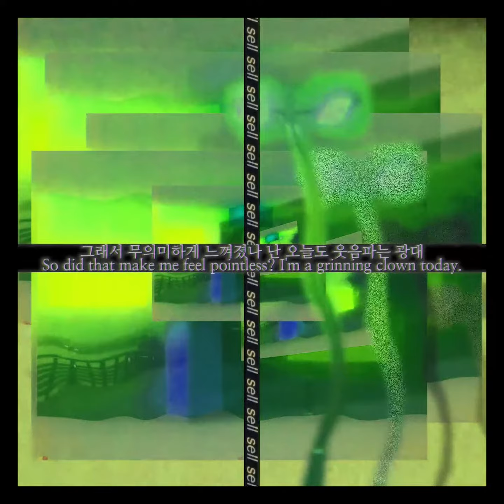A.D - Sell. (Official Lyric Video) (ENG SUB)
A.D - Sell. (Official Lyric Video)

.Credit.
Produced by A.D
Composed by A.D
Lyrics by A.D
Arranged by A.D
Mix & Mastering by Jibby
Artwork&Video edit by Jibby

ʕ￫ᴥ￩　ʔ  ʕ• . •ʔ

☆Lyrics☆

팔아팔아팔아 또 골라골라골라
또 팔아팔아팔아 팔게 다 떨어져 곤란해

eh eh eh eh eh eh 팔게 다 떨어져 곤란해

아무리 떠들어도 반응 없네 다들 이어폰 속 세상에 살기에
눈에 띄는 순간 돌아오는 시선 그것에 대답할 생각이 없고 기적
을 바라던 때가 있었는데 지금 내 비전은 바닥에 꼬라박힘
마음맞는 사람들 몇 없고 이룬것도 하나도 없으니 더 갇힘

생계를 꾸려 나가기 위해 벌어야 하는 돈 얼마쯤
떳떳함이 무엇이기에 내 어깨에 짐을 올려 벽돌 열개쯤
책임져야할 몇 명 빼곤 자기 세상 속을 swimming
나도 마찬가지일테니 이어폰을 꽂고 떠나자 dreaming

꿈 속 세상은 화려해 누가 그러더라 꿈은 현실과 반대
그래서 무의미하게 느껴졌나 난 오늘도 웃음파는 광대
장애가 생긴듯 해 입에서 나오는건 욕
말로는 치료가 필요해 현실은 상거지 꼴

매일 똑같은 시간에 똑같은 노래 한곡 재생해
똑같은 곳에서 똑같은 메뉴를 똑같이 입에넣고 say yeah
이만큼 팔았으면 고생했어 고생한만큼 안돌아와도 뭐
애써 구걸할 필요없어 이만큼 팔았으니